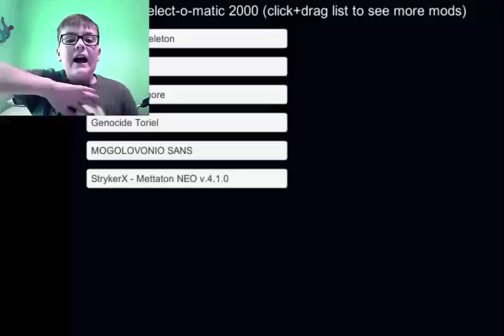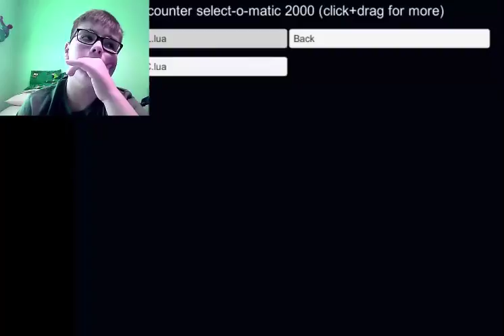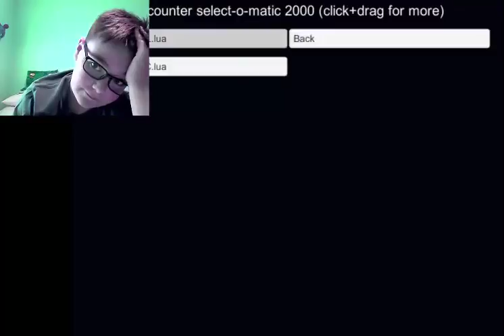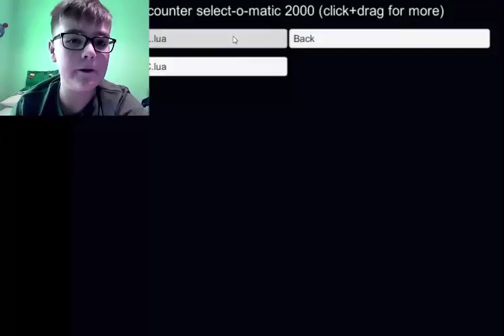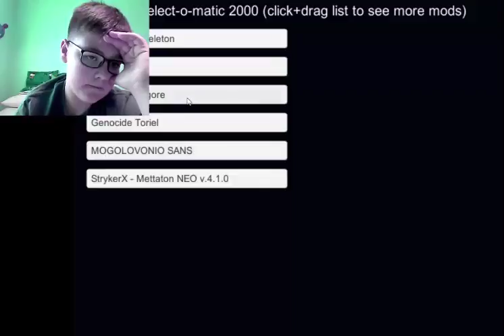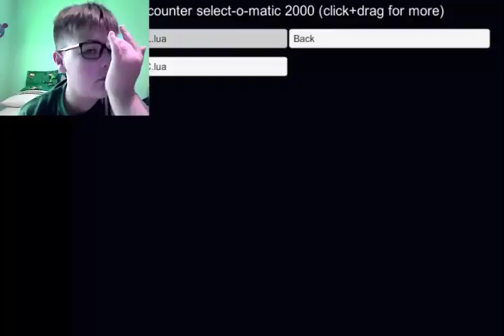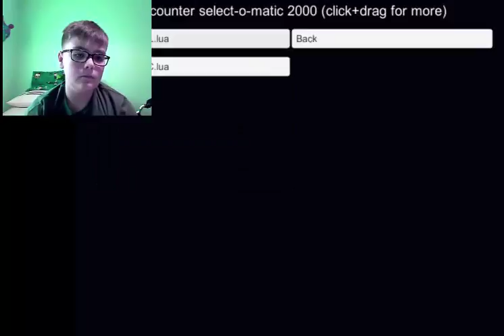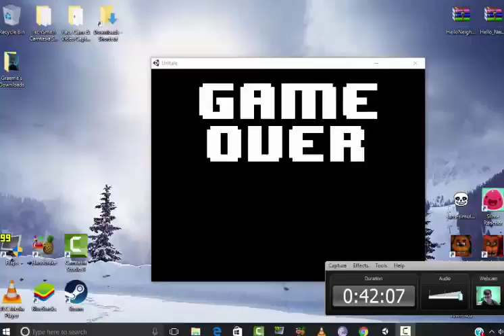Asgore Unitale Fight #1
Harder than sans!??!?!?!?     SUB if you liked the video